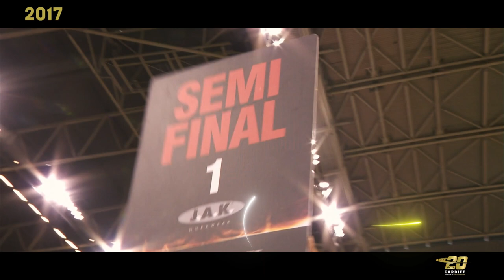ARCHIVE: The 2017 British GP | FIM Speedway Grand Prix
Maciej Janowski secured victory in the 2017 BritishGP at the Principality Stadium.